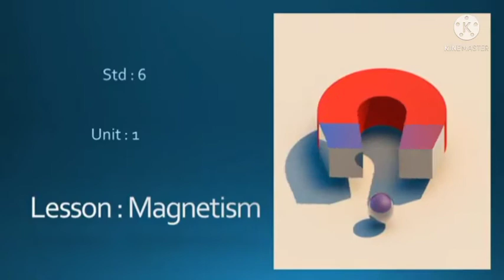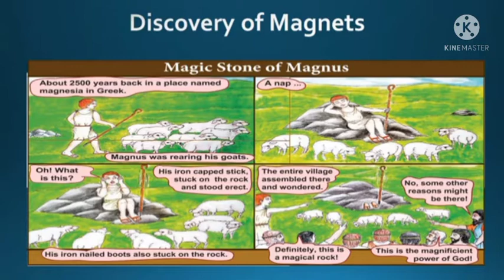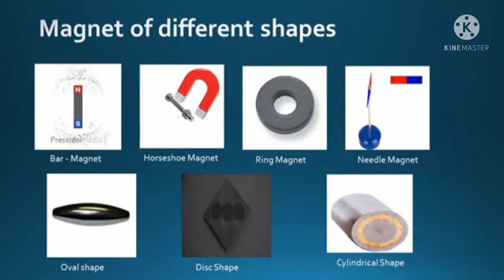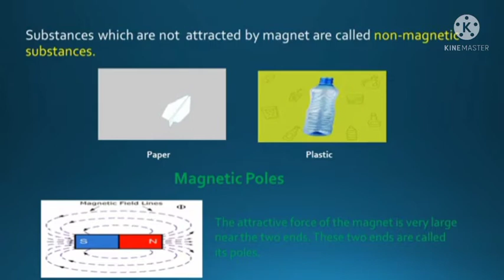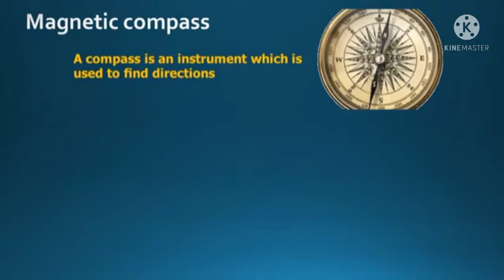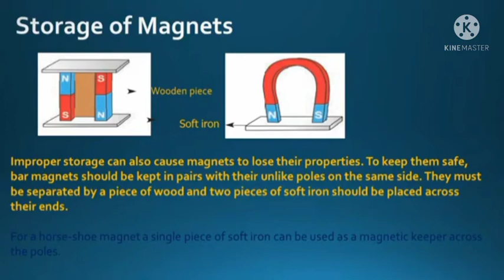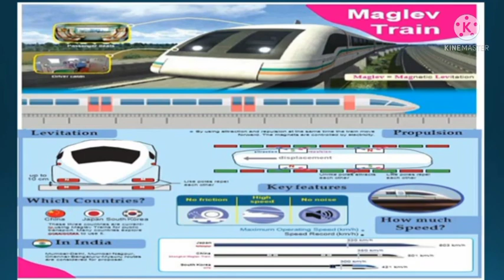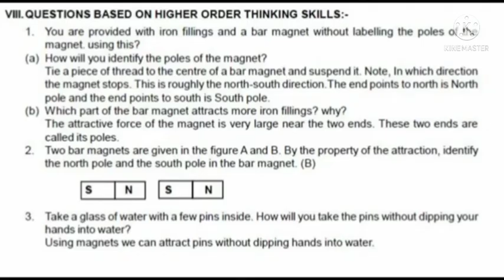6th standard term - 3 unit - 1 magnetism